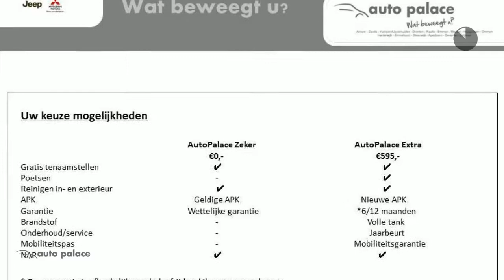Ford Ka 1.2 69pk